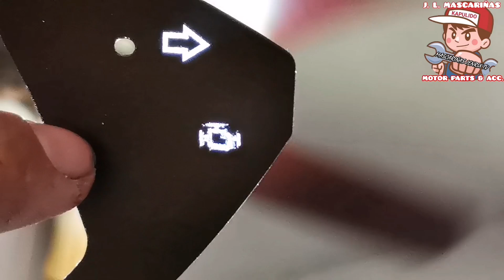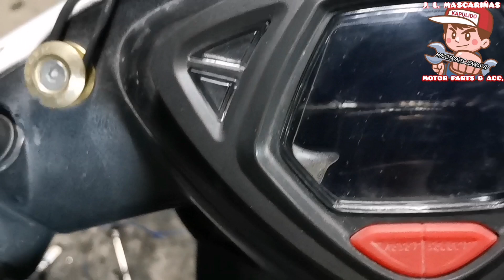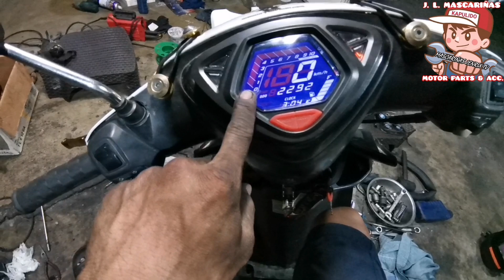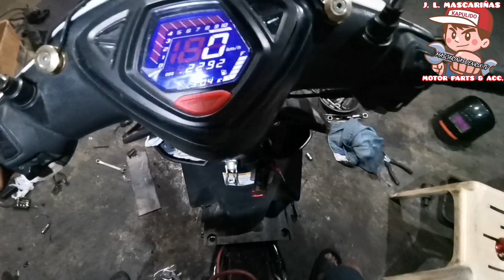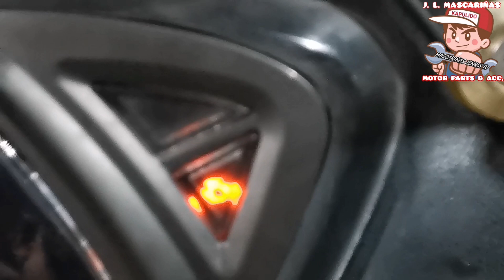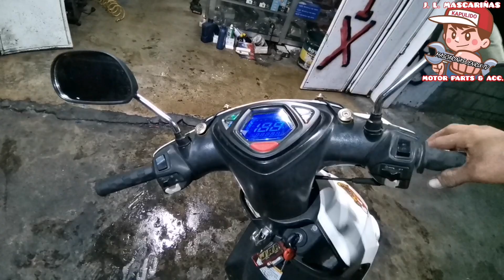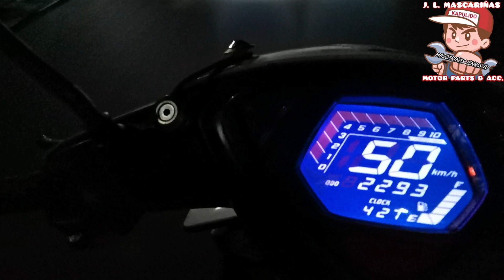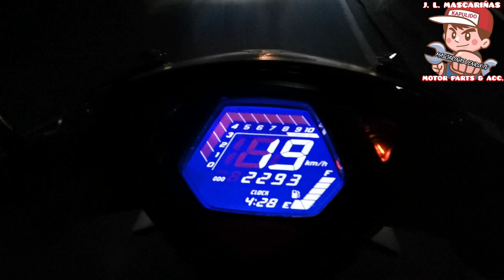PART 4 NG ATING MIO SPORTY FI CONVERTION